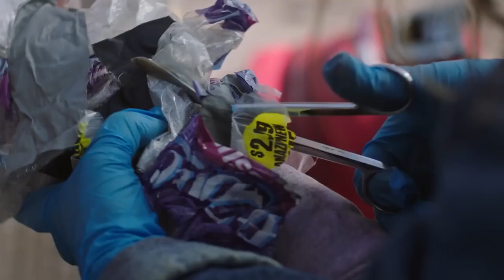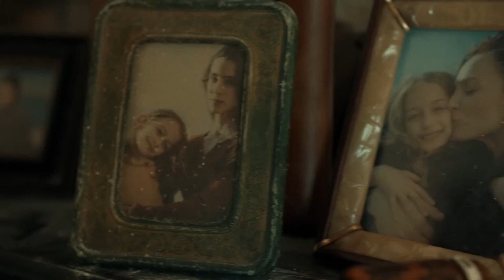TELL IT LIKE A WOMAN Official Trailer (2023)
Stories of women, both in front of and behind the camera.

Directors
Silvia Carobbio("Aria")Catherine HardwickeTaraji P. Henson("Pepcy & Kim")
Writers
Krupa Ge(screenplay by)Shantanu Sagara(screenplay by)Leena Yadav(screenplay by)
Stars
Cara DelevingneMarcia Gay HardenEva Longoria